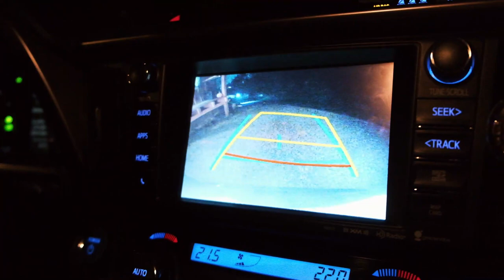badnewsXIX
space disco band

0:00 - 6:39 space disco vault show
6:40 - 8:18 dance team christmas showcase
8:19 - 9:17 handball
9:18 - 9:44 vault again
9:45 - 11:09 jip palace